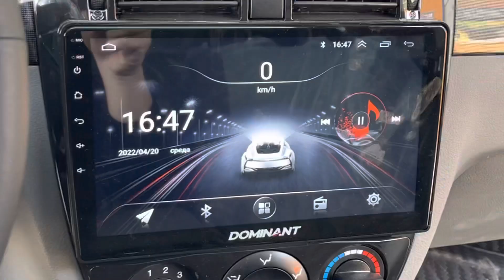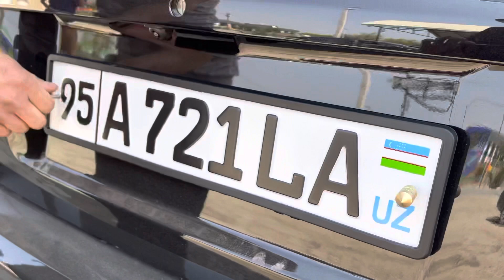NEW GENTRA 721